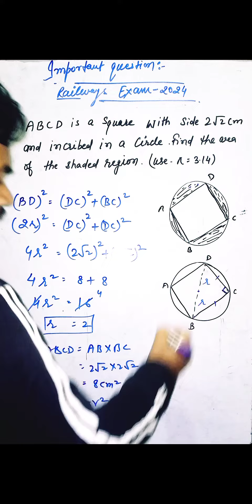Circle Class 10 maths question